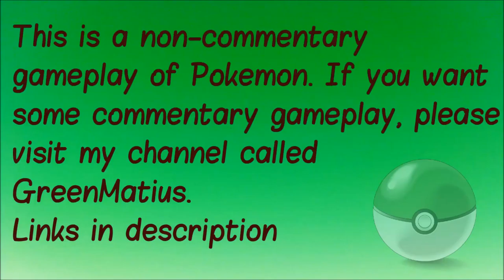Pokemon Sapphire S3E2 - Big Wave Brawly! [Gym Battle]